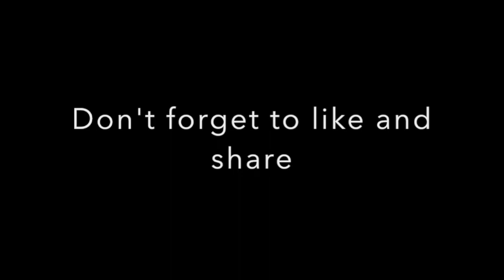Akimotos turnovers at the tokyo Grand Slam 2014